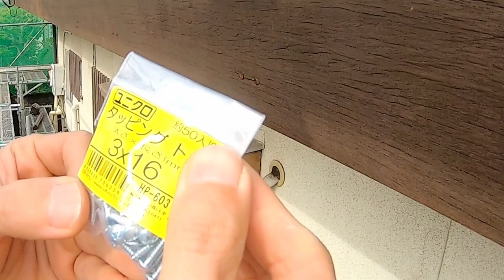On Pose les Gouttières ! Rénovation d'une Maison Abandonnée au Japon.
Nous sommes un couple Franco-japonais et avons achetés une maison abandonnée d'une cinquante d'années au Japon ! Et ce, afin de la rénover nous-même !
N'hésitez pas à nous suivre dans nos aventures !

Dans cette vidéo, on continue les rénovations de la toiture !
Il est grand temps de changer les gouttières ! Au total 5 gouttières de changées et la plus longue fait 10 mètres de long.

* On fait une compétition sur le nombre de Followers alors suivez la personne que vous préférez !
Le gagnant aura le droit à son resto au choix tout frais payé.